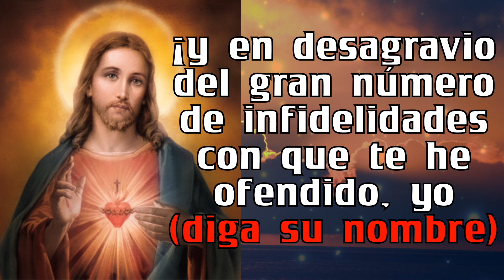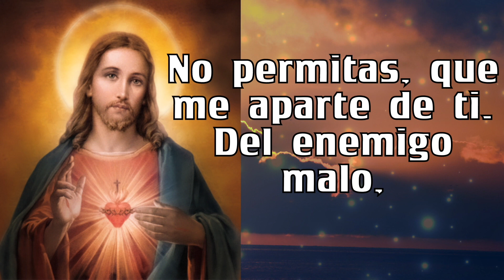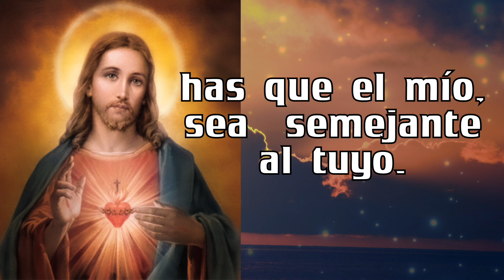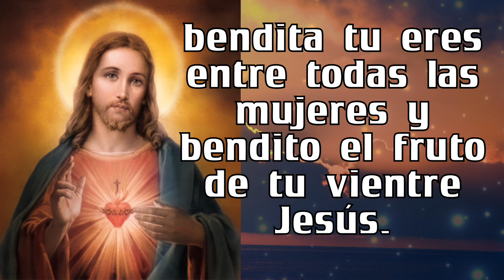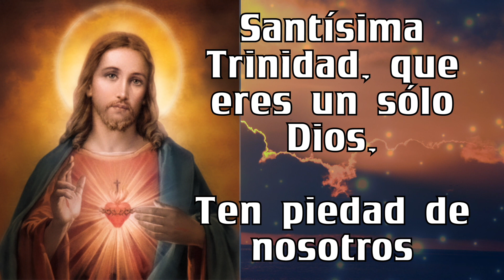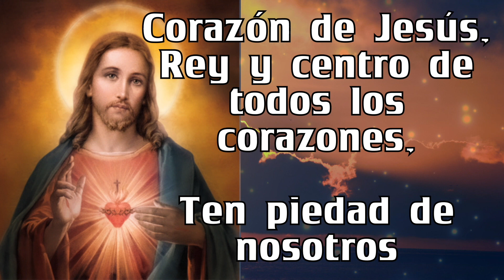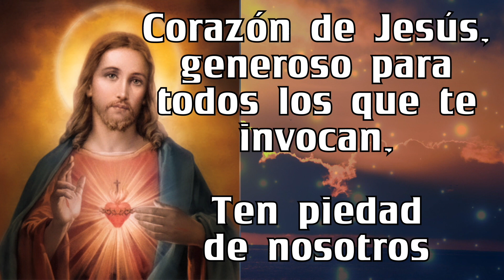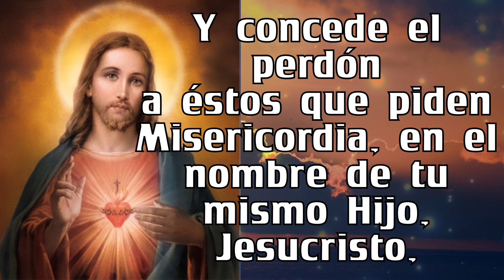Rosario al SAGRADO CORAZÓN DE JESÚS de hoy MARTES 🙏🏻🙏🏻 09 de MAYO ✟✞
5 minutos de ORACIÓN Rosario al SAGRADO CORAZÓN DE JESÚS  de hoy  MARTES  🙏🏻🙏🏻  09 de MAYO ✟✞

GRACIAS !
BENDICIONES !